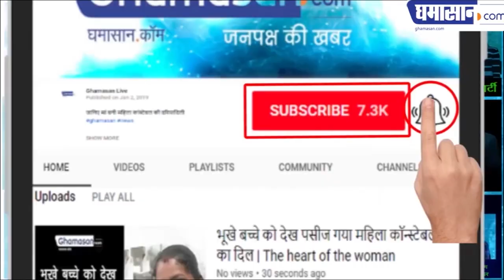चालान कटा तो बाइक वाले ने बाइक क्यों जलाई | New Traffic Rules | Motor Vehicle Act 2019 | Ghamasan